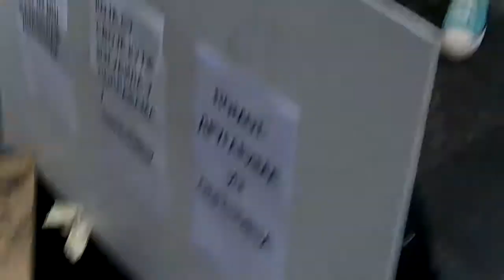kao mornar dobro more